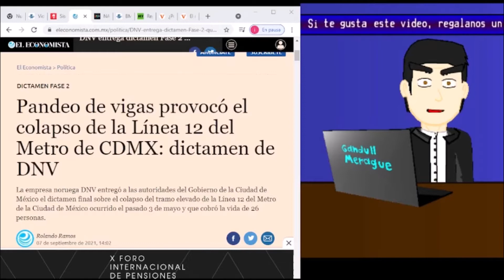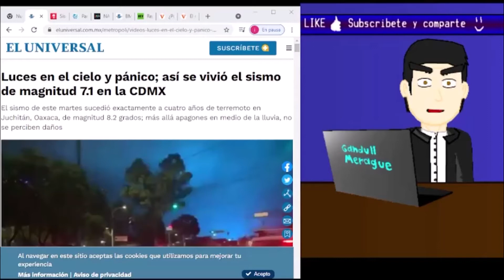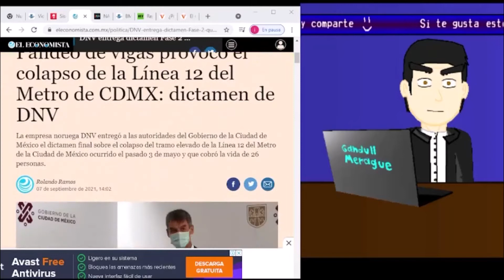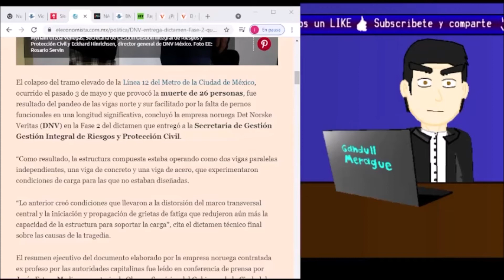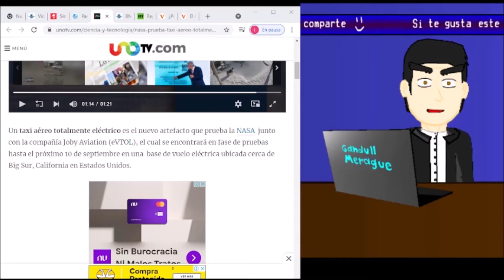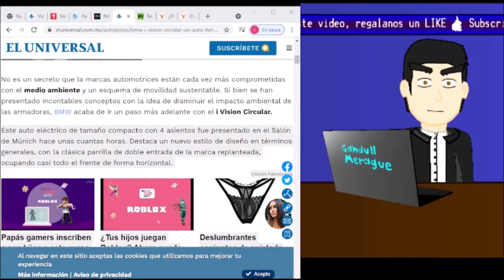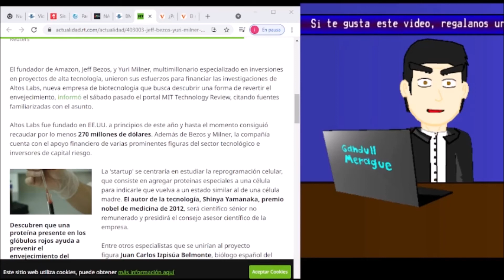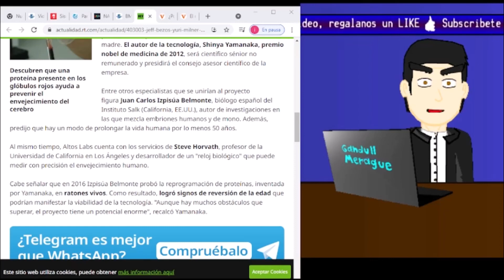Pánico por sismo en Ciudad de México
Sismo de magnitud 7.1 grados con epicentro en Guerrero